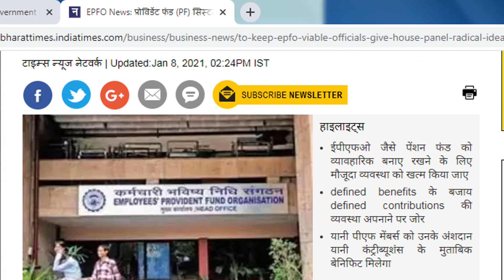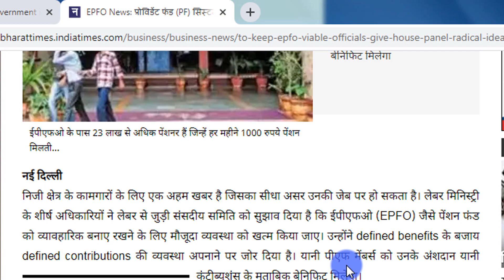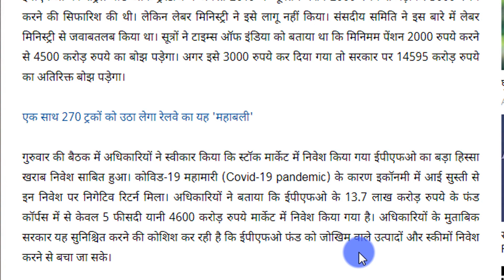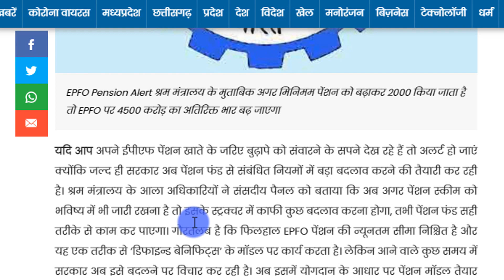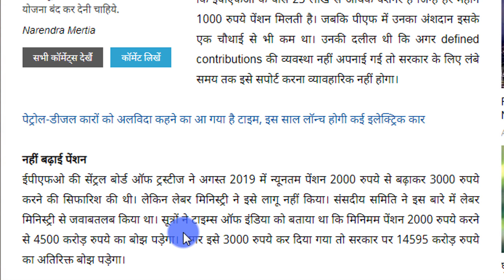EPFO/PF/EPS95 Pension के लिए सिस्टम में भारी बदलाव की तैयारी | EPFO New update 2021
EPFO New update 2021 for PF account holders and eps965 pensioners hindi by Tech support pardeep